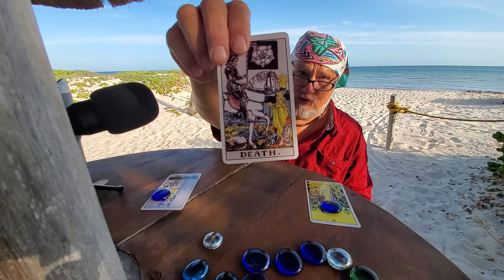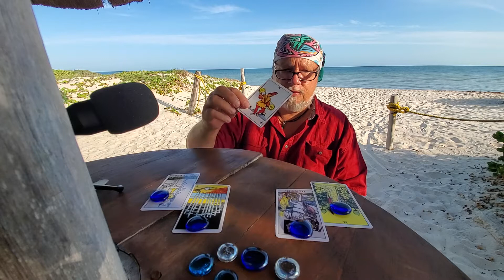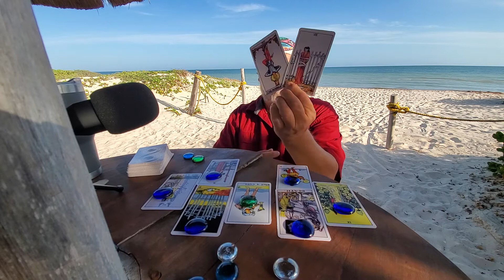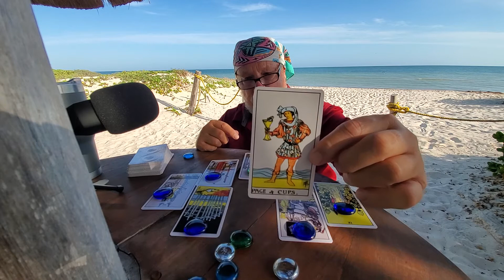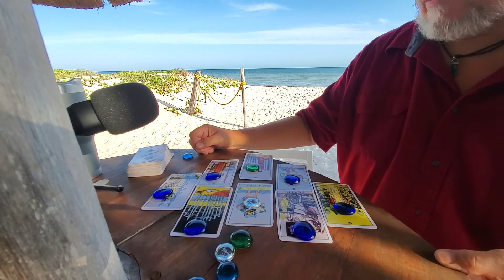Libra Couples 💘 Tarot Read for "Whoever Is On Your Mind" April 15th-22nd 2021 Love & Relationship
The Heart Spread for 3rd Week of April
You can give this more time, Libra, but advice for the relationship is even if you give it time, it will not improve so time to move on and look for a new beginning in love.

For more information about us or to book a tarot or astrology reading go to our

Monday-Thursday The Morning Quickies Love readings with Friday being The Weekend Quickies. We do two signs per day singles and couples reads, The Heart Spread and the Four Pillars.
Monday: Aries & Taurus
Tuesday: Gemini & Cancer
Wednesday: Leo & Virgo
Thursday: Libra & Scorpio
Friday: Sagittarius & Capricorn
Saturday: Aquarius & Pisces